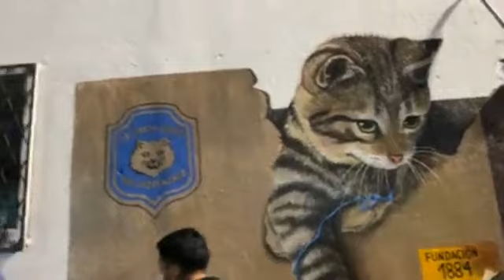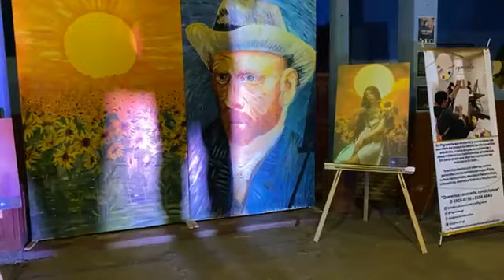Inaugurando Paseo Bicentenario zona 1 Huehuetenango Guatemala